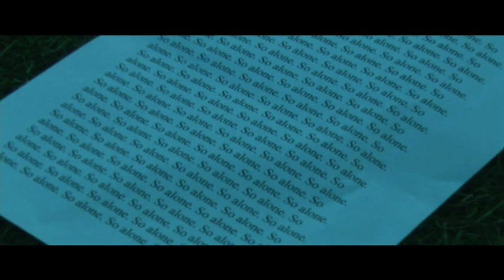Je Te Vois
Written & Directed by Daniel Troxell